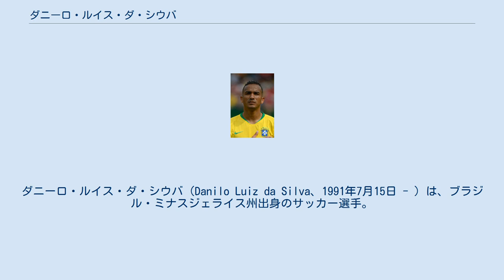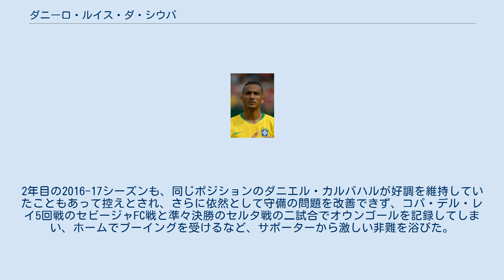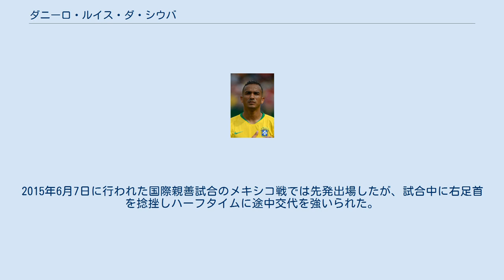ダニーロ・ルイス・ダ・シウバ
ダニーロ・ルイス・ダ・シウバ（Danilo Luiz da Silva、1991年7月15日 - ）は、ブラジル・ミナスジェライス州出身のサッカー選手。
 サントス 2007年からブラジルのアメリカ・ミネイロのユースチームでキャリアをスタートさせ、2009年にトップチームに昇格した。
2010年5月、サントスFCに移籍した。
 2011年7月にFCポルトへ1300万ユーロで移籍が決定したが、サントスがFIFAクラブワールドカップに出場するため年内はサントスでプレーし、FCポルトへの合流は2012年1月以降となった。
南米王者として出場したFIFAクラブワールドカップ2011では、12月14日の初戦の柏レイソル戦で直接FKを決めて勝利に貢献。
しかし決勝ではFCバルセロナに0-4で敗北し準優勝に終わった。
 ポルト 2012年1月にFCポルトに加入。
1年目は目立った活躍こそなかったが、2年目から本領を発揮しポルトのリーグ三連覇に貢献した。
その活躍や攻撃的なプレースタイルから”マイコンの後継者”と呼ばれる評価を得ており、クラブ側は2016年までとなっていた契約延長オファーを提示したが、本人は固辞した。
 レアル・マドリード 2015年3月、2014-15シーズン終了後にレアル・マドリードへの移籍が決定。
契約期間は6年間で、移籍金はディフェンダーとしてはクラブ史上最高額となる3150万ユーロ。
期待された1年目の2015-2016シーズンだったが、加入時から守備の問題を抱え、第12節のFCバルセロナとのエル・クラシコでは自身の右サイドから幾度となくチャンスを作られてホームで0-4の完敗を喫する敗因の一つとされた。
その後も不安定な守備が続き、このシーズンにレアル・マドリードはリーグ戦、UEFAチャンピオンズリーグを通じて5敗を喫したが、その全試合にダニーロは出場していたため、サポーターから大いに失望を買った。
2年目の2016-17シーズンも、同じポジションのダニエル・カルバハルが好調を維持していたこともあって控えとされ、さらに依然として守備の問題を改善できず、コパ・デル・レイ5回戦のセビージャFC戦と準々決勝のセルタ戦の二試合でオウンゴールを記録してしまい、ホームでブーイングを受けるなど、サポーターから激しい非難を浴びた。
 マンチェスター・シティ 2017年7月23日、マンチェスター・シティFCと5年契約を結ぶことが発表された。
 ユヴェントス 2019年8月7日、ユヴェントスFCはダニーロと2024年6月30日までの契約を結び、3年間に3700万ユーロを支払うことを発表した。
ダニーロと入れ替わる形でマンチェスター・シティFCに移籍したジョアン・カンセロの移籍金は6500万ユーロと発表され、実質ダニーロと金銭によるカンセロの獲得となった。
 U-20ブラジル代表として、2011年1月に開催された南米ユース選手権に出場し1ゴールを挙げ、チームの優勝に貢献した。
 2015年5月5日、コパ・アメリカ2015のブラジル代表メンバーに選出されたが、2015年6月10日にブラジルサッカー連盟から負傷によりブラジル代表メンバーを離脱することが発表された。
2015年6月7日に行われた国際親善試合のメキシコ戦では先発出場したが、試合中に右足首を捻挫しハーフタイムに途中交代を強いられた。